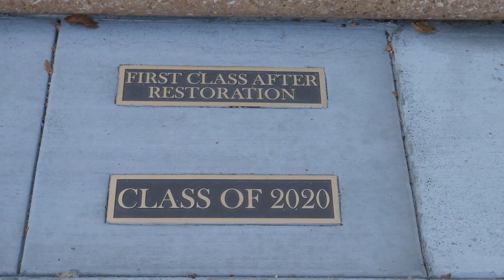AHS BUZZ: September 17th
newscast lmao